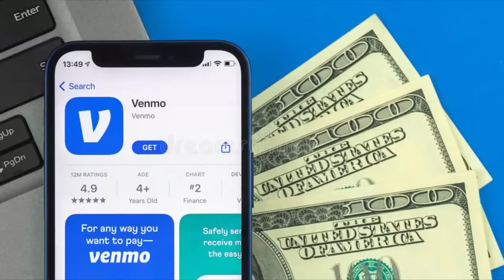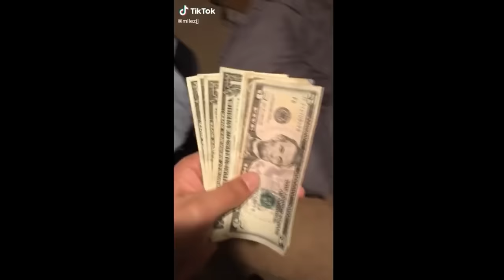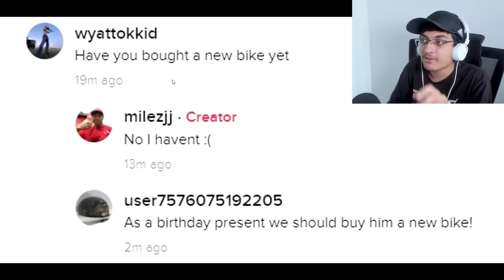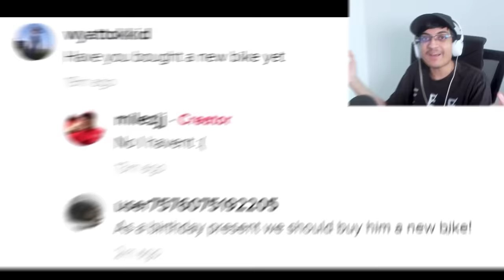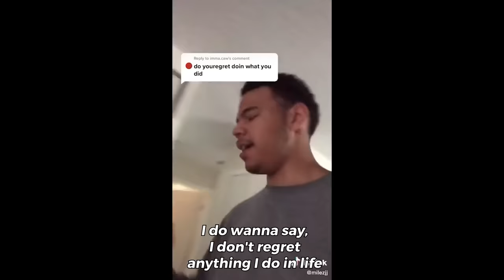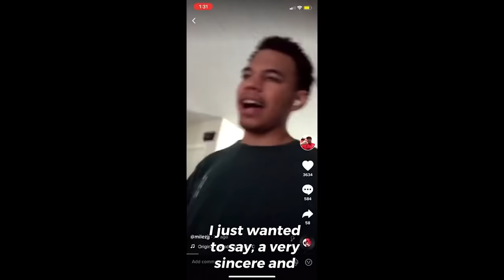The Pathetic TikToker Who Faked Autism For Clout..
Faking Disorders For Fame and Money, the lowest you can go... Today we explore the story of Miles, a 9-5 worker at five guys whose greed got the best of him.

edited by: Corticera